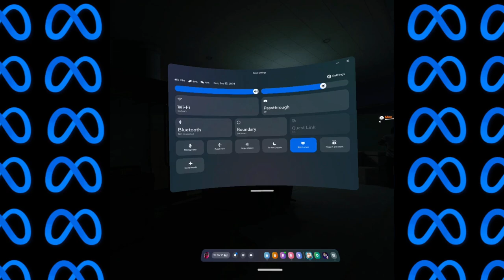LSB Plays Arizona Sunshine 2 On Quest 3 - Online Co-Op With Muz - Part 1....